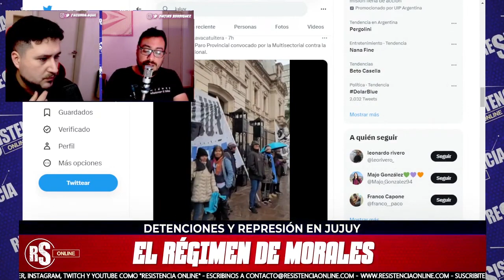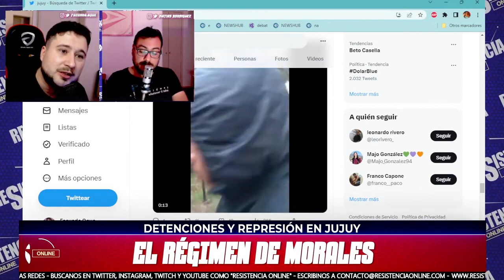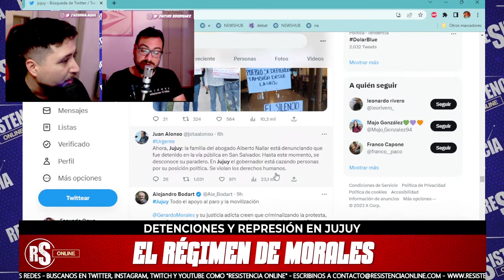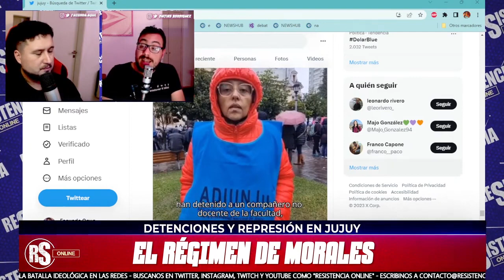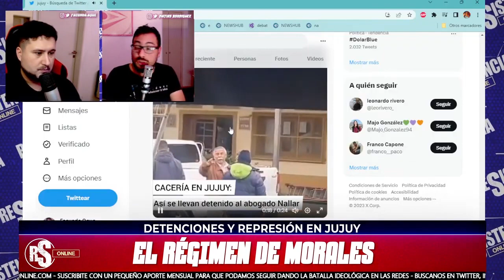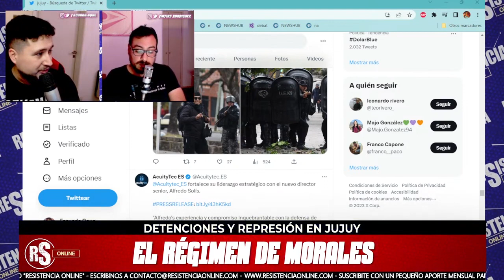Gerardo Morales represor | Resistencia Online #27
En el momento en que iniciábamos el programa Gerardo Morales desataba un raíd de detenciones en la provincia de Jujuy.